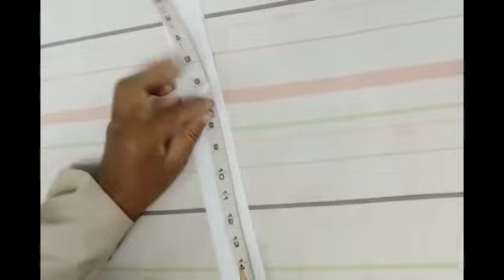easy and beautiful trouser design